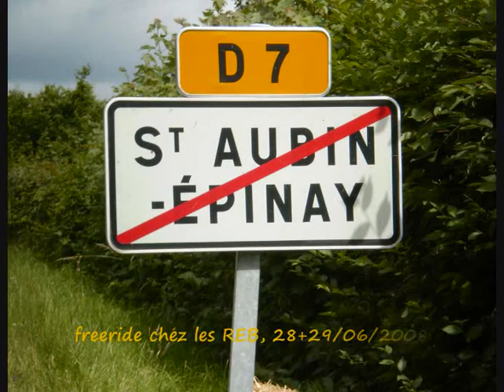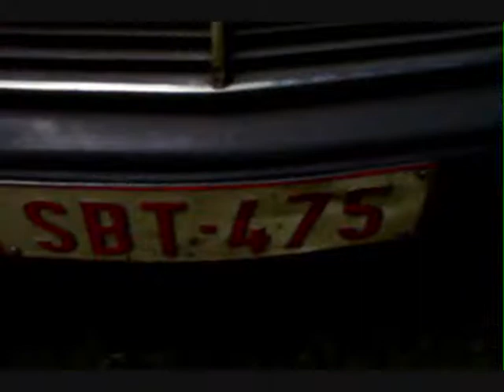ostend longers @ REB's st aubin epinay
freeride in st aubin epinay, in normandie, northern france, organised by the riders en bray (REB)